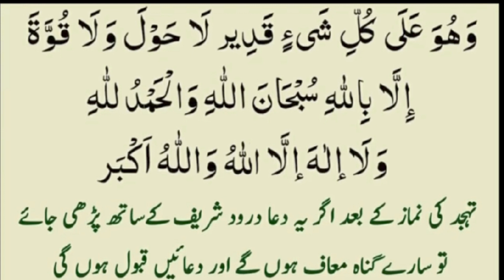Tahajjud Ki Namaz Ke Baad Darood Sharif Thanks to My Allah | After Namaz k Bad Dua#zamamalik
40 hadees in Urdu
40 hadees in Urdu and English
Hadees In Urdu pic
Hadees nabvi
Hadith Bukhari
Hadith online
Hadith collection
Image of Hadees sharif
Hadees sharif
Hadees Urdu
Hadees nabvi
Hadees in English
40 hadees in Urdu
2 line Sad Shayari in Urdu
2 line Urdu Poetry Romantic
2 Line Mohabbat Shayari in Urdu
Sad Poetry in Urdu 2 Lines about Life
 2 line poetry
Love status
Islamic Quotes
12 Most Beautiful Quotes in Urdu With Pictures | Whatsapp Status in ...Motivational Quotes urdu-status-7 urdu-status-8 urdu-status-9 urdu- status-10 urdu-status-1 urdu-status-2 ...
Sad status
Status whatsapp
Whatsapp status love
Love status
New status
Whatsapp status video
Status download
Sad status
The Prophet (ﷺ) saidislami,
islamdaily,
madinah,
tawbah,
quranic,
deen,
ummah,
quranquotes,
quran,
islam,
vibes,
islamicquotes,
allah,
islamic,
muslim,
sabr,
loveforallah,
islamiclife,
islamicreminders,
lovesallah,
patience,
pray,
tawakkul,
jannah,
dailyislamicreminders,
islamisthewayoflife,
مذهبی,
دمشق,
نجف,
مشهد,
جمکران,
مدینه,
عاشورا,
اسلام,
کربلای_معلی,
کربلاء,
المقدسة,
شب_زیارتی,
شیعه,
اربعین,
چادری,
حجاب,
shia,
karbala,
damascus,
syria,
subhanallah,
islamicposts,
quotes,
islampost,
art,
urdupoetry,
urdu,
hadith,
instagood,
prophet,
india,
prayer,